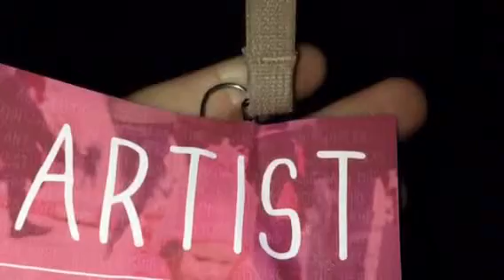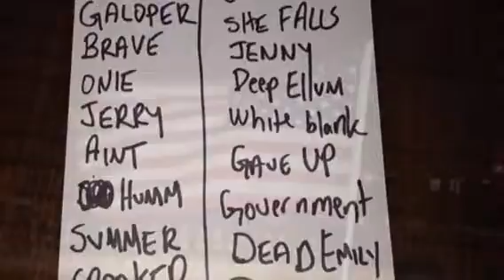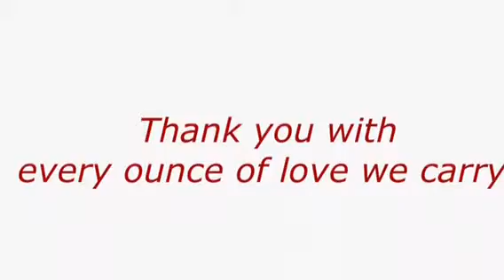February snow tour 2014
It was cold as hell.